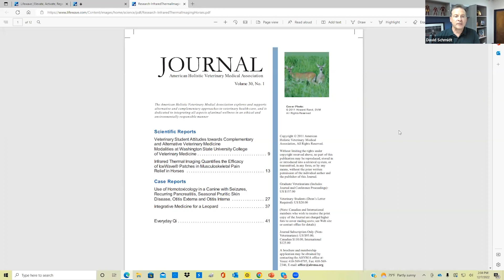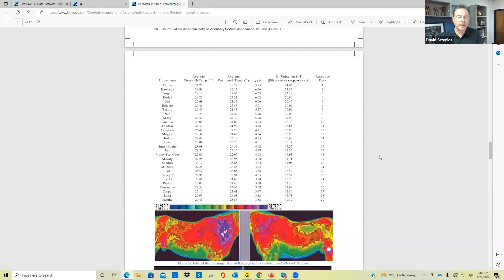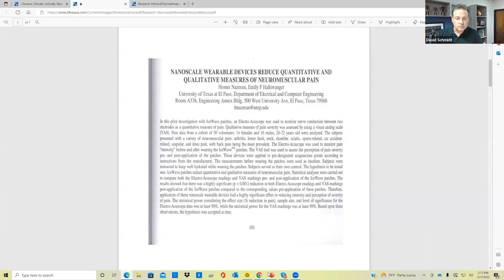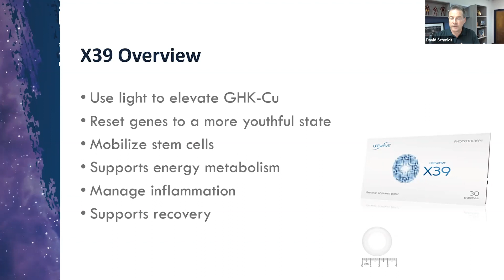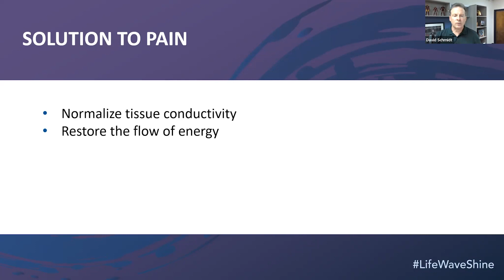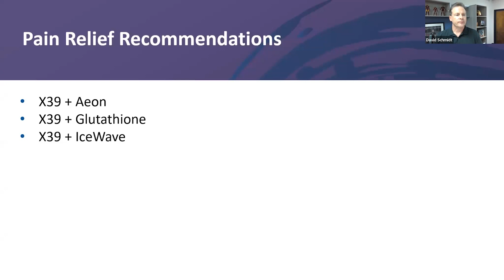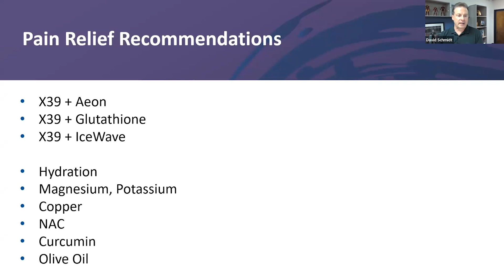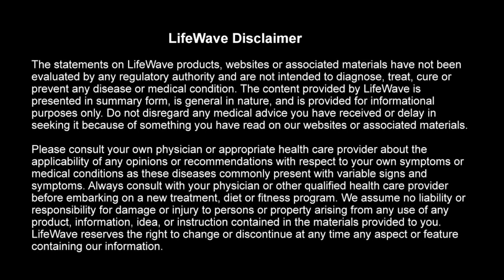LifeWave Connect Product Webinar with CEO David Schmidt on IceWave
In this month's LifeWave Connect Product Webinar, LifeWave inventor, founder, and CEO David Schmidt shares his insight into the incredible benefits of LifeWave IceWave and so much more.